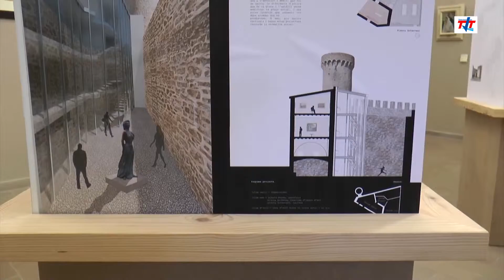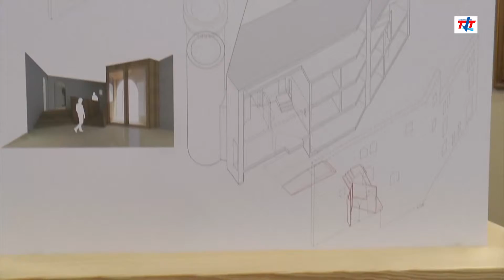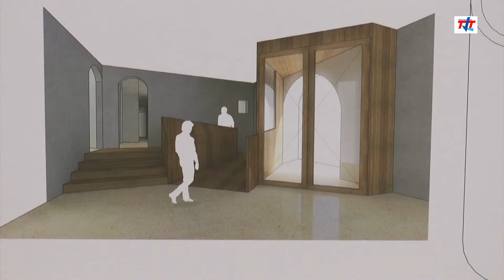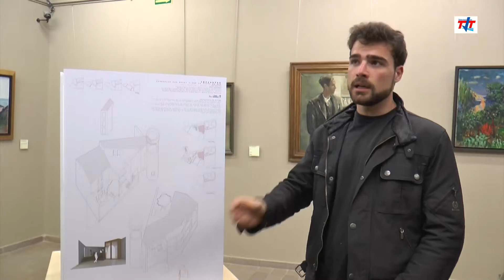2017 04 21 Treballs arquitectes Ramon Llull remodelacio Museu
Presentació dels treballs sobre la remodelació del Museu Municipal de Tossa de la Facultat d'Arquitectura de la Universitat Ramon Llull - La Salle.